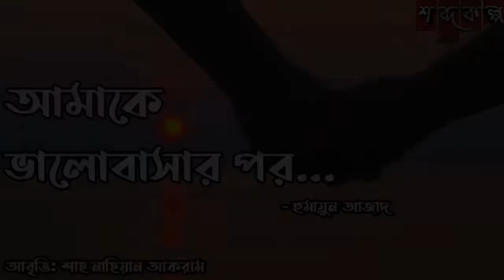কবিতা-আমাকে ভালোবাসার পর।কবি- হুমায়ুন আজাদ। Kobita- Amake Valobashar Por । Shobdo Kolpo । শব্দকল্প।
আমাকে ভালোবাসার পর – হুমায়ুন আজাদ

আমাকে ভালবাসার পর আর কিছুই আগের মত থাকবে না তোমার,
যেমন হিরোশিমার পর আর কিছুই আগের মতো নেই
উত্তর থেকে দক্ষিণ মেরু পর্যন্ত।

যে কলিংবেল বাজে নি তাকেই মুর্হুমুহু শুনবে বজ্রের মত বেজে উঠতে
এবং থরথর ক’রে উঠবে দরোজাজানালা আর তোমার হৃৎপিন্ড।
পরমুহূর্তেই তোমার ঝনঝন-ক’রে ওঠা এলোমেলো রক্ত
ঠান্ডা হ’য়ে যাবে যেমন একাত্তরে দরোজায় বুটের অদ্ভুদ শব্দে
নিথর স্তব্ধ হ’য়ে যেত ঢাকা শহরের জনগণ।

রাস্তায় নেমেই দেখবে বিপরীত দিক থেকে আসা প্রতিটি রিকশায়
ছুটে আসছি আমি আর তোমাকে পেরিয়ে চ’লে যাচ্ছি
এদিকে-সেদিকে। তখন তোমার রক্ত আর কালো চশমায় এত অন্ধকার
যেনো তুমি ওই চোখে কোন কিছুই দ্যাখো নি।

আমাকে ভালবাসার পর তুমি ভুলে যাবে বাস্তব আর অবাস্তব,
বস্তু আর স্বপ্নের পার্থক্য। সিঁড়ি ভেবে পা রাখবে স্বপ্নের চূড়োতে,
ঘাস ভেবে দু-পা ছড়িয়ে বসবে অবাস্তবে,
লাল টুকটুকে ফুল ভেবে খোঁপায় গুঁজবে গুচ্ছ গুচ্ছ স্বপ্ন।

না-খোলা শাওয়ারের নিচে বারোই ডিসেম্বর থেকে তুমি অনন্তকাল দাঁড়িয়ে
থাকবে এই ভেবে যে তোমার চুলে ত্বকে ওষ্ঠে গ্রীবায় অজস্র ধারায়
ঝরছে বোদলেয়ারের আশ্চর্য মেঘদল।

তোমার যে ঠোঁটে চুমো খেয়েছিলো উদ্যমপরায়ণ এক প্রাক্তন প্রেমিক,
আমাকে ভালবাসার পর সেই নষ্ট ঠোঁট খঁসে প’ড়ে
সেখানে ফুটবে এক অনিন্দ্য গোলাপ।

নিজেকে দুরারোগ্য ব্যাধিগ্রস্ত মনে হবে যেনো তুমি শতাব্দীর পর শতাব্দী
শুয়ে আছো হাসপাতালে। পরমুহূর্তেই মনে হবে
মানুষের ইতিহাসে একমাত্র তুমিই সুস্থ, অন্যরা ভীষণ অসুস্থ।

শহর আর সভ্যতার ময়লা স্রোত ভেঙে তুমি যখন চৌরাস্তায় এসে
ধরবে আমার হাত, তখন তোমার মনে হবে এ-শহর আর বিংশ শতাব্দীর
জীবন ও সভ্যতার নোংরা পানিতে একটি নীলিমা-ছোঁয়া মৃণালের শীর্ষে
তুমি ফুটে আছো এক নিষ্পাপ বিশুদ্ধ পদ্ম-
পবিত্র অজর।